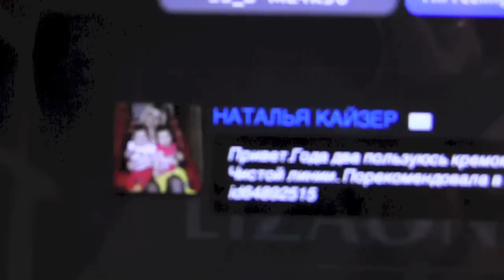Результаты конкурса!!! Поздравляем победительницу :)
Спасибо за участие в этом конкурсе. Очень скоро будет следующий, а потом следующий :)

Как я и говорила в видео, если бы у меня был миллион подарков, я раздала бы всем. Для всех тех кому удача не улыбнулась на этот раз, оставайтесь со мной! Впереди ещё очень много конкурсов и классных подарков :)